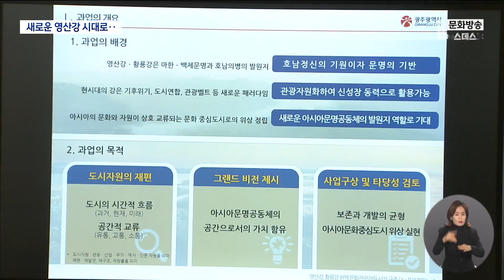'Y프로젝트' 시동..새로운 광주 발전축으로 (뉴스데스크 2022.11.10 광주MBC)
(앵커)
영산강과 황룡강이 만나는 지점을
광주의 새로운 발전축으로 만들겠다는 구상,
이른바 Y프로젝트가
민선 8기 광주시의
역점 사업으로 추진되고 있습니다.

자연과 역사, 문화의 가치를 담아
새로운 영산강 시대를 열겠다는 기치 아래
기본 계획과 밑그림이
내년 하반기에 선보일 예정입니다.

먼저 김영창 기자입니다.

(기자)
영산강과 황룡강이 합류하는 지점을 형상화 해
이름 붙인 이른바 Y프로젝트가
첫 발을 뗐습니다.

강 시장의 핵심 공약 중 하나이기도 한
Y프로젝트의 방향과 콘셉트를 정하기 위한
용역 착수 보고회가 열렸습니다.

8억 4천만원을 들여 추진하는 이번 용역은
앞으로 10개월 동안
영산강과 황룡강 일대에 대한
기본계획을 수립하게 됩니다.

* 이인원/용역업체 상무
"(사업 구상 및 타당성 검토를 통해서)
보존과 개발의 균형을 이루면서 아시아 문화 중심의 도시로서의
위상을 실현할 수 있는 것으로 구체적인 사업 구상과
타당성 검토를 실현하는 것이 본 과업의 목적입니다."

강 시장 후보시절부터 Y벨트를
익사이팅 신활력특구로 만들어 광주시를
꿀잼도시로 만들겠다고 약속했습니다.

영산강을 따라 인공서핑과 물놀이장 등
다양한 레저스포츠 시설을 만들고,
쉐프의 거리와 같은 특색있는 콘텐츠를 담아
지역의 신성장 동력으로 삼겠다는 계획입니다.

여기에 군 공항 부지와 마륵동과 서창 등을
스마트시티로 개발하는 사업과도 궤를
함께 할 예정입니다.

특히 마한 백제 문화 발원지인
영산강의 인문학적 가치와
시도 상생과 통합의 가치까지도
이번 프로젝트에 녹여내겠다는
그랜드비전을 제시했습니다

* 김준영/광주시 신활력추진본부장
"시민들의 여가와 취미 힐링 공간으로써 같이
더 나아가서는 시도 상생과 통합의 가치를
거기에 담아가지고 과거 현재 미래의 시간을 연결하는
(그런 작업으로 보시면 되겠습니다.)"

영산강과 황룡강의 재발견과 재구성 등을 통해
활력 넘치는 광주를 구현해
나갈 수 있을 지 관심이 모아지고 있습니다.